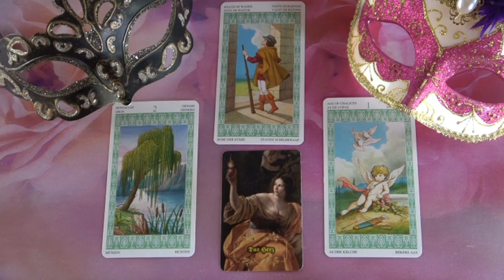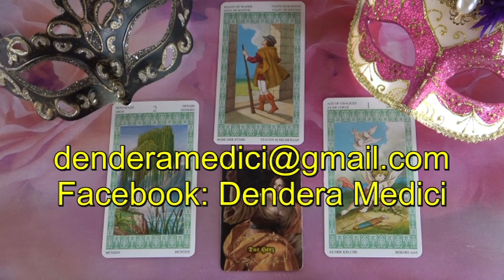??? Jóslás Április 17-én